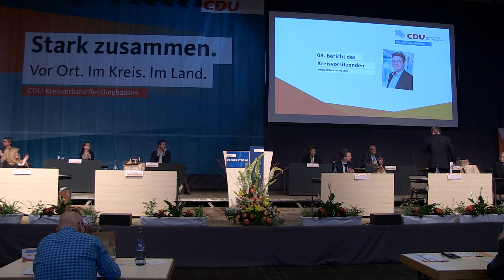31. Kreisparteitag CDU Kreisverband Recklinghausen: Bericht des Kreisvorsitzenden Michael Breilmann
31. Kreisparteitag CDU Kreisverband Recklinghausen: Bericht des Kreisvorsitzenden Michael Breilmann MdB